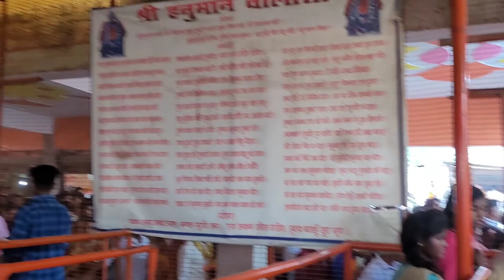Bijethua Mahaviran Sultanpur !! विजेठुआ महावीरन सुल्तानपुर !!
Bijethua Mahaviran Sultanpur !! विजेठुआ महावीरन सुल्तानपुर !! @shailesh creator

👉Copyright Disclamber👈

This Video in under section 107 of the copyright Act 1976,Allowance is made for fair use for purposes such as criticism, comments, News Reporting, Teaching, Schoolarship And Research fair use is use permitted by copyright statute that might otherwise be infringing .

                ❤ SHAILESH VLOG ❤